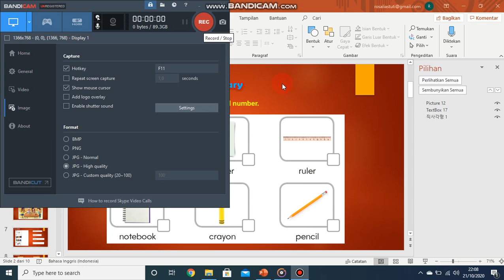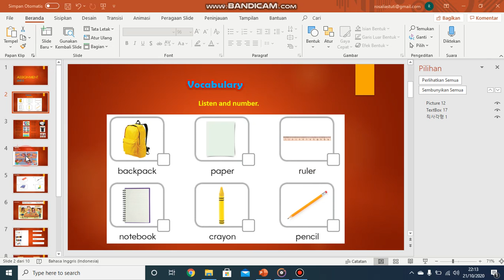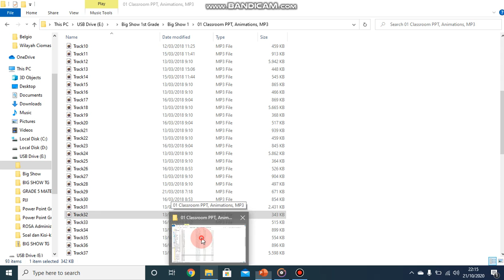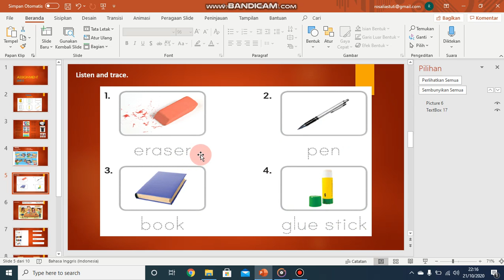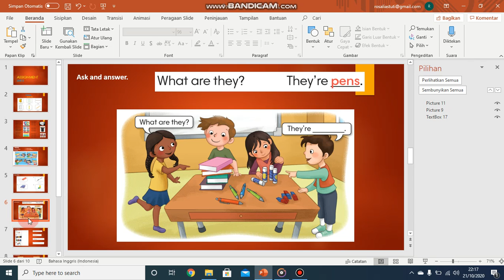Grade 1 Unit 5, Assignment 1